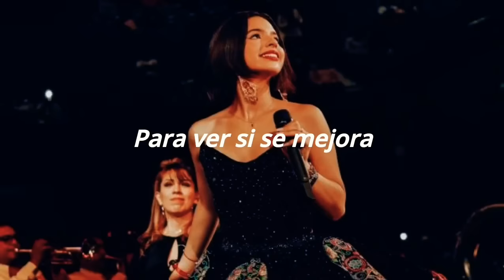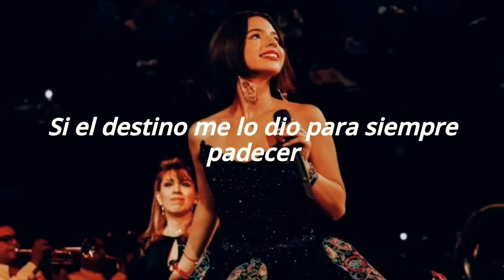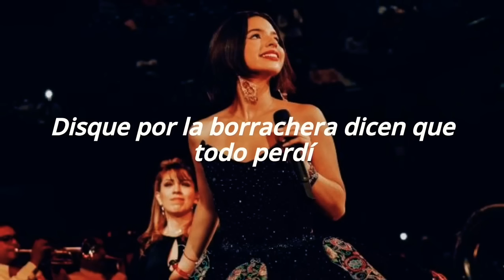La Tequilera - Ángela Aguilar (Letra)